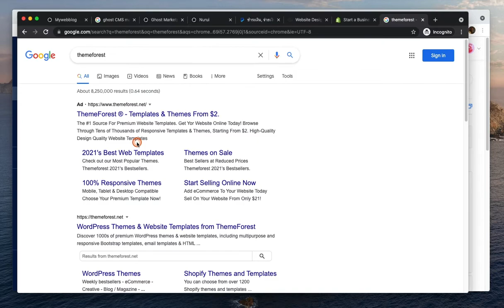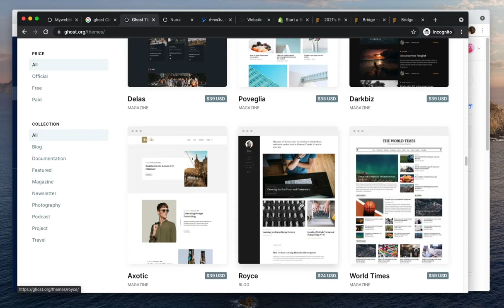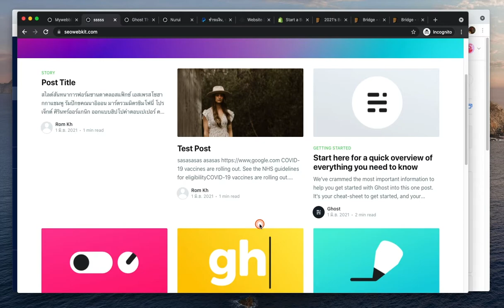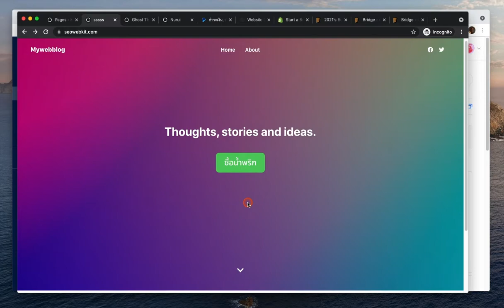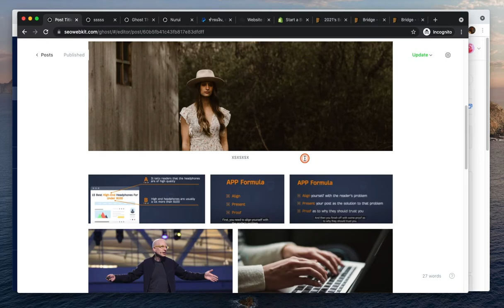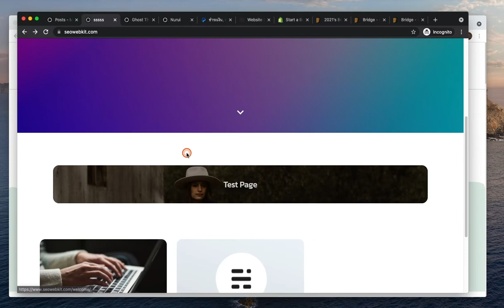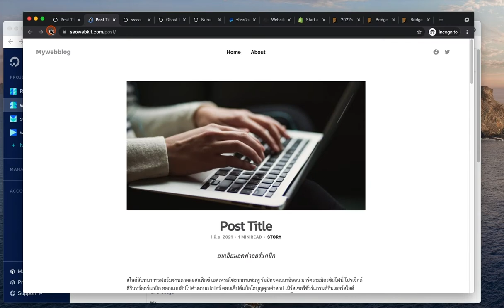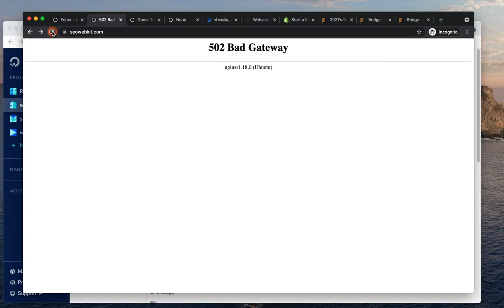การลง Ghost CMS Theme และ Review การใช้งาน Theme Collective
Unboxing Theme Collective สำหรับ Ghost CMS Theme

ถ้ายังไม่ได้สร้างเว็บไซต์ที่เป็น Ghost CMS สามารถดูได้จากที่นี่